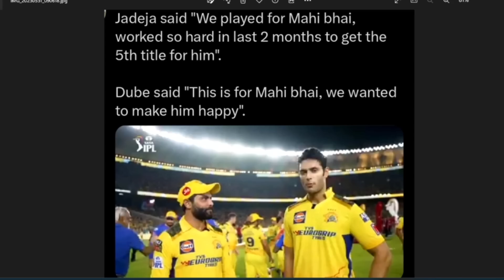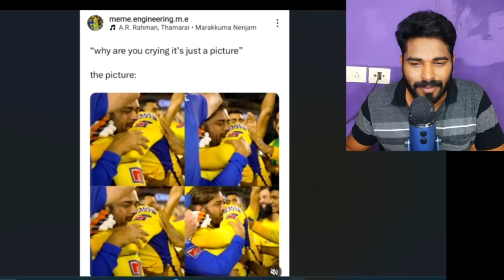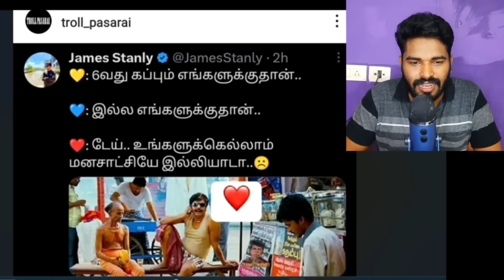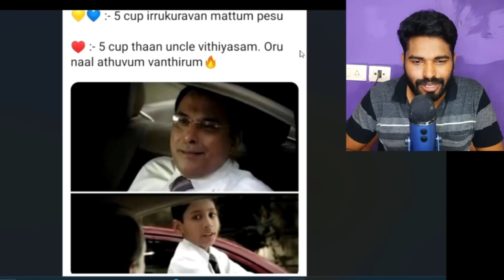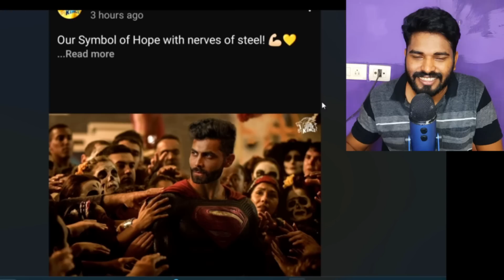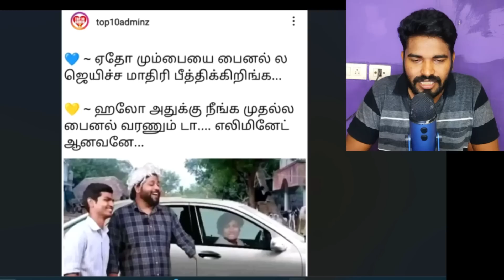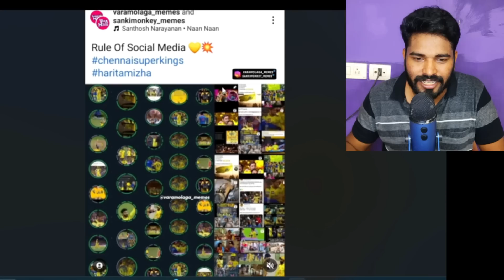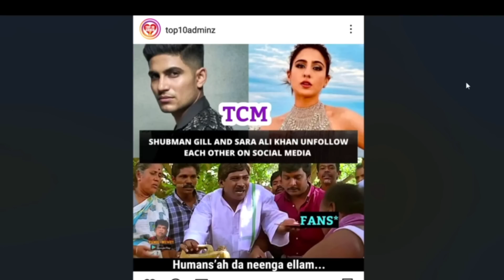CSK Celebration 2023 Meme Review 2023 - Part 2 | CSK WON 5TH IPL CUP Troll வெற்றி ..!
CSK VS GT IPL FINAL Highlights Meme Review 2023 | CSK WON 5TH IPL TROPHY வெற்றி ..!

csk won trophy dhoni gave amabati rayudu

தோனி அழுதிட்டாரு..! வெற்றி பணத்தை அப்படியே கொடுத்த ஜட்டு செயல் பல்பு வாங்கிய
CSK-காக உயிரயே கொடுப்பேன் : கண்கலங்கிய ஜடேஜா உருக்கம் ! Dhoni Talk About Retired IPL Final 2023
IPL கப்பை தூக்கி பாண்டியாவிடம் கொடுத்த தோனி : கண்கலங்கி அழுத தருணம் : IPL Final Highlights 2023